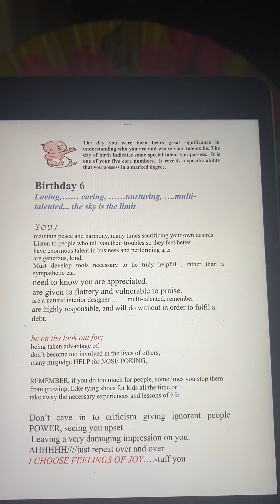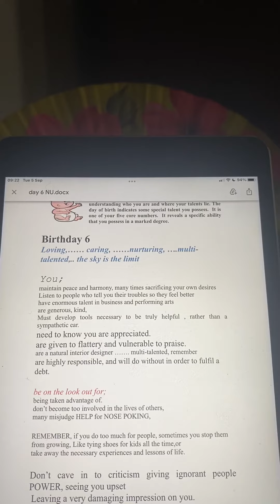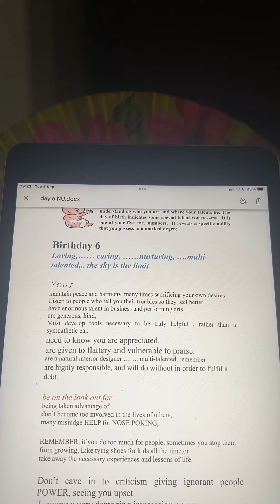Born on 6th potential talents skills@lilla’s unique shares 1096#numerology#spirituality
Born on 6th potential talents skills@lilla’s unique shares 1096#numerology#spirituality#numerologia